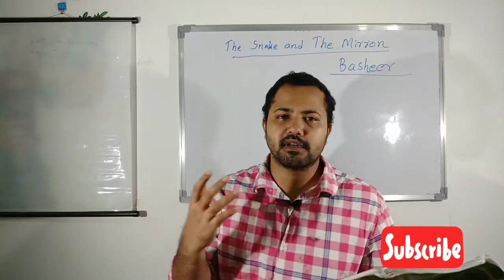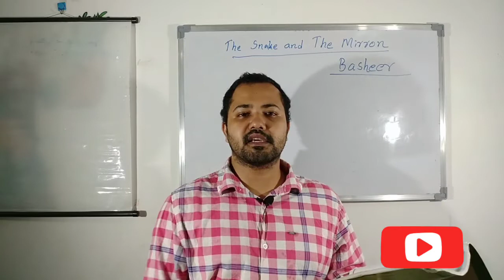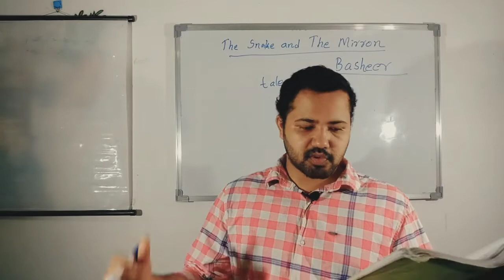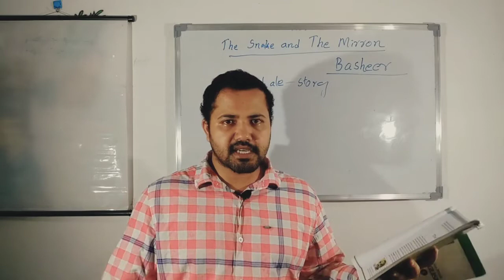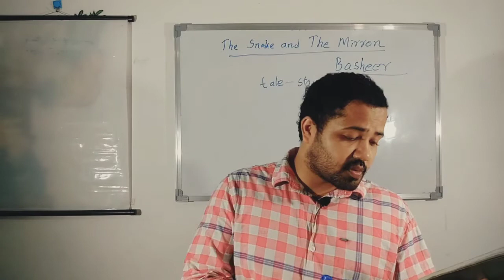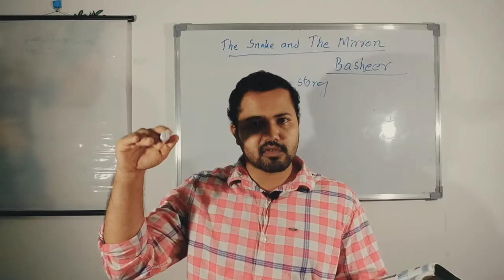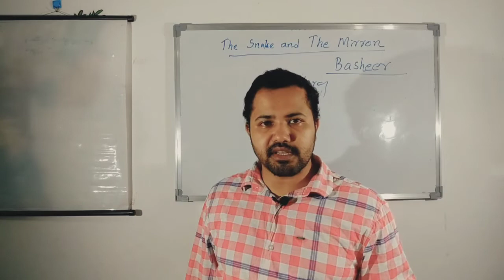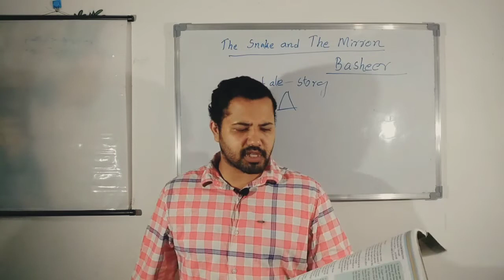The Snake and The Mirror l SSLC Kerala l SCERT KITES VICTERS I Malayalam Translation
This is a Simplemple  EnglishClass for Kerala SSLC Students.
The pretogonist is a homeopath.He lives in a small rented room.